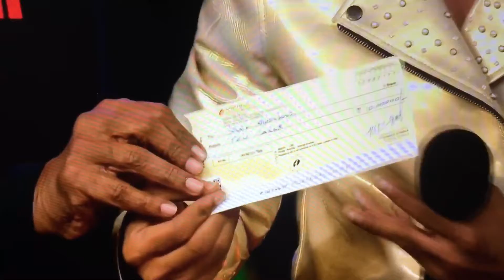Chiranjeevi 10 lakhs to mehaboob